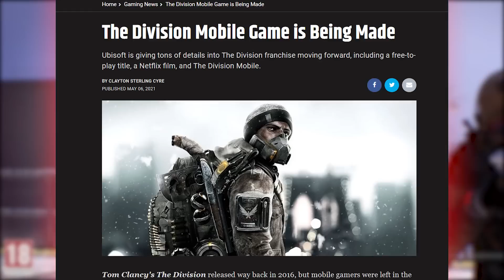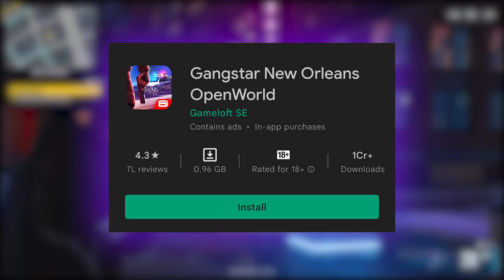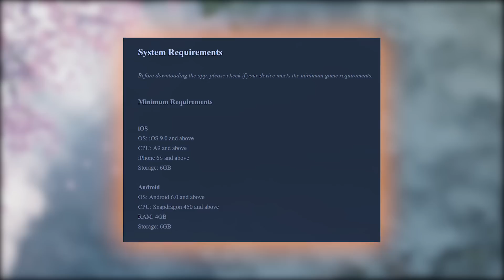10 *NEW* OPEN WORLD Games For ANDROID Coming in 2022 😍| High Graphics 😱 | Online/Offline [HINDI]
In this video of Games Gossip, you will get to know some of the top open world games for android that are coming in 2022. These are all high graphics games with offline and online playability.